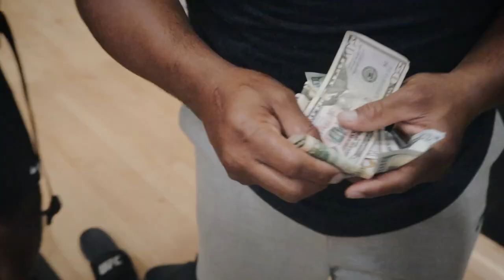Daniel Cormier Destroys Belal Muhammad, Joaquin Buckley & Jamahal Hill In Basketball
These young guys don't know about the fundamentals!